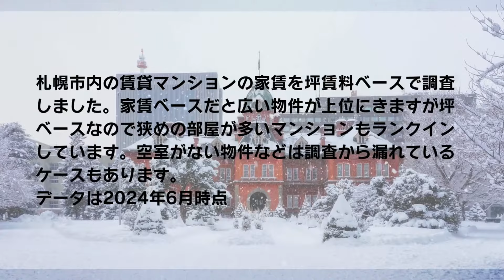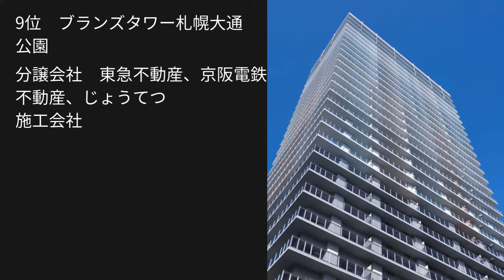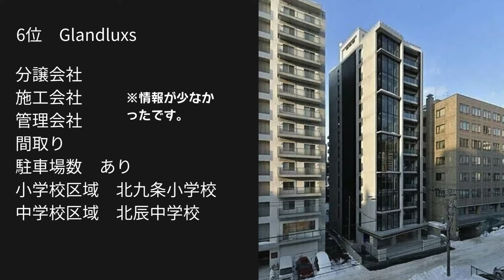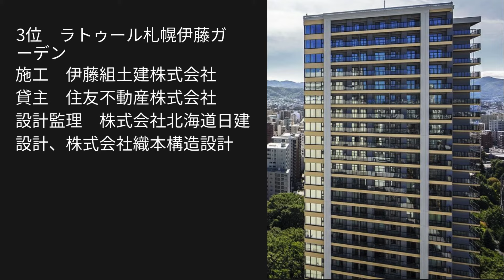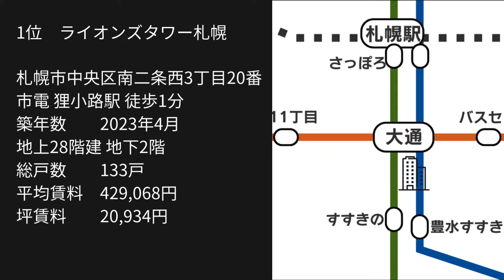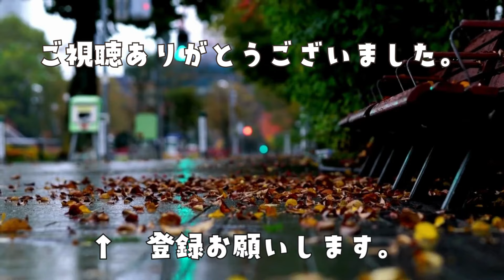札幌市内家賃の高いマンションTOP10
高級マンションを坪賃料ベースでランキング化。1位はやっぱりあの好立地マンションだった。

家賃ベースだと広い物件が上位にきますが坪ベースなので狭めの部屋が多いマンションもランクインしています。空室がない物件などは調査から漏れているケースもあります。
データは2024年6月時点